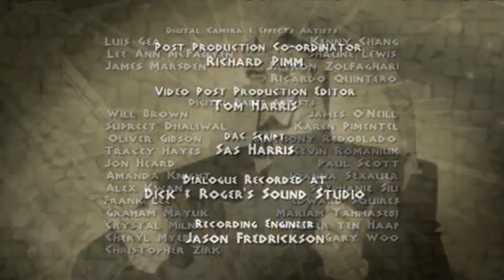Class of the Titans - Eye for an Eye (S1E17)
The Cyclops that was blinded by Odysseus is understandably bitter after all these years. Cronus offers the Cyclops his sight so he can exact his revenge upon the heroes.